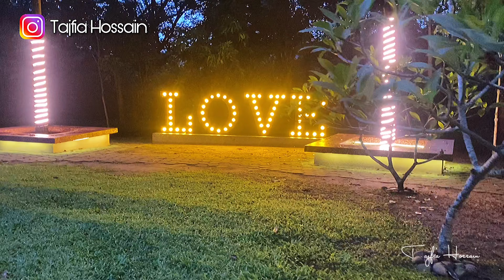The Palace Luxury Resort | Tajfia Hossain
Assalamualaikum ,it is not a sponsorship video ,I just wanted to share with you my experience and story of my little trip. In this video , I narrated cost,  entrance , indoor-outdoor ,food quality ,management of the resort .Hope this video will be helpful .